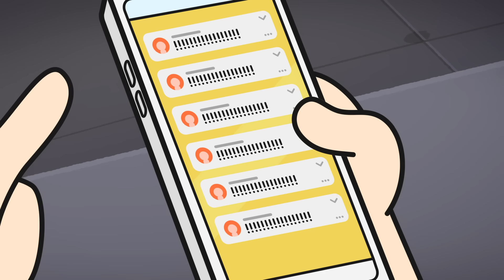Happy Halloween! 🎃 | ‪@LKSchoolDazeOfficial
No Halloween would be complete without LKSchoolDaze absolute spookiest horror episodes!

For more madcap, adolescent, absurdity, goofs, gags and all that jazz...
follow us @lkschooldaze on / lkschooldaze / / lkschooldaze / / / lkschooldaze

Welcome to LK School Daze YouTube channel! Mad-cap, adolescent, absurdity 🤡 Raging hormones, brutal B.O. and highly flammable farts coexist alongside shenanigans that suck in everyone around them, LK School Daze follows a group of BFFs as they hilariously fail and triumph in school.

New clips weekly! 👀📺🎬

NOTE TO VIEWERS:

Producing LK School Daze takes an army of dedicated creatives, artists, actors, sound designers and musicians.

We recognize the various artists and collaborators that have contributed to the creation, development and production of LK School Daze.

Storyboard Artist:
Ayie Din (Lead), Shuib Danial, Mustaqim Mustaffa, Sorfina, Ng Vi Ki

Concept/Production Designers:
Chong Zi Feng (Lead), Julie Van, Iman Alya Kamaru'l Taufek, Aina Nabila (Lead), Hafsah Hafizah Titingan, Anis Aqilah, Addiny Nurlizan, Wan Nurin, Rahimi Aiman

Rigging Artist:
Ridzuan Abdullah, Muhamad Rezza, Diyanah Mohd Noor

Animation Director: Melissa Wong Mei Teng
Animators: Harith Aziz (Lead), Afiqah Bahrein, Qayyum Hafizhan, Izza Dayana
Luqman Nulhakim, Nureen Anwar, Izz Danial, Fadzil Hanafi, Ziman Ramli, Darren Leong,
Hazeeq Ridza

Editor: Zuhairi Helmy, MHRazali

Cast:
Vanness | Movie Narrator: Chin Did Tsun
Froggy I Principal I Dr J | Ah Seng | Old Lady: Steven Bones
Aditas I Boss | George | President: Azman Zulkiply
Ami: Su Ling Chan
Yumi I  Xena : Amanda “Hamlet” Yow
Zero I Puppet: Brian Chong
Anthony I Bepop I Mr Noodle | Mr Salesman | Ramen Sensei: Gavin Yap
Lisa: Adila "Dilly" Shakir
Miss Linda: Josephine Lim

Audio Production:
Ivan Cheong, Simon O'Reilly, Josephine Lim, Othman Rahim, Xinrou Lim, Yew Tuck Seng

Composers:
Loke Chung Yow, Simon O’Reilly

Social media and Digital team: Diane Too, Aqmal Faizal, Nazirul Afif

Creative Director: Lorna Henderson
Series Director: Erin Soo
Line Producer: Chang Jean Yee
Production Coordinator: Delaili Malek
Production Development and Supervision: Brian Chong
Producer: Walid Omar

Kadokawa Gempak Starz Team:
Chris Yew, Keith Chong, Dark, Alson, Teh Wai Ing, Genie Chong

Production Management team:
Walid Omar, Ezarisyirwan Basri, Melissa Yeoh, Yuri Tan

Series Developed by:
Walid Omar, Lorna Henderson, Brian Chong, Malini Wan, Fiona Yap, Maryah Rahmat.

A Lil Critter Workshop production